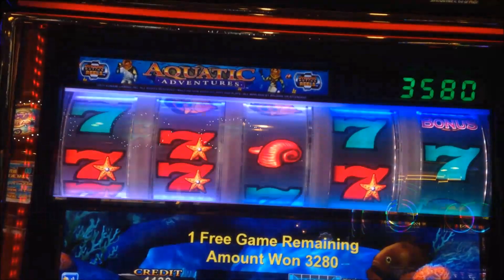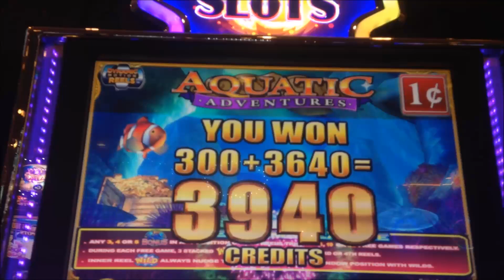Aquatic Adventures - Konami Slot Machine Bonus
Just a quick look at a new (and odd) Konami Game!

**Check out some BIG wins from my channel by clicking below!